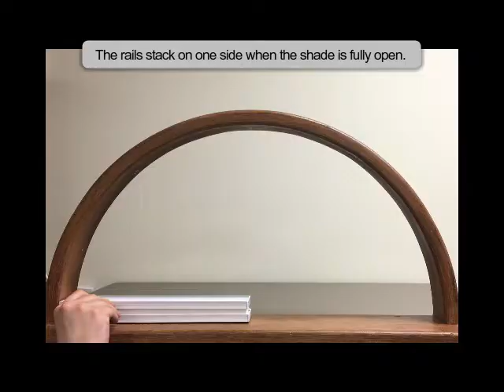How to Operate Honeycomb Moveable Arches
Demonstrates how to operate Honeycomb Movable Arches.